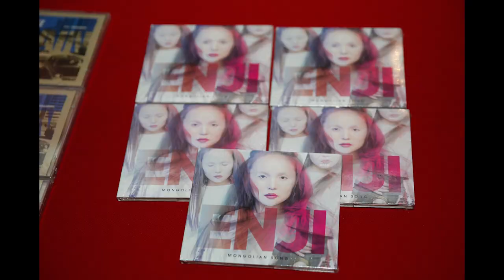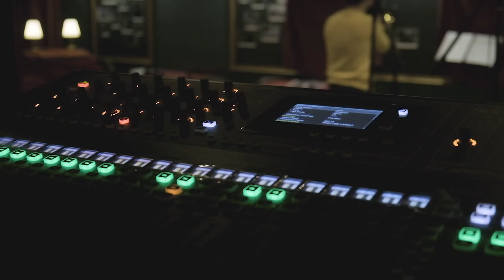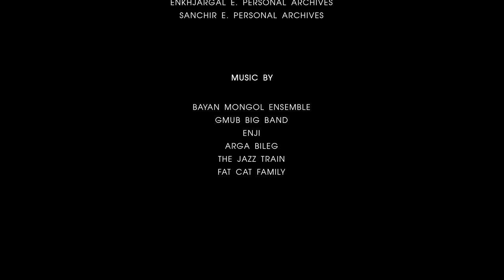A Brief History of Jazz in Mongolia (Short Documentary Film)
Fat Cat Jazz Club Ulaanbaatar and AFE Films presents
"A Shape of Jazz to Come" Short Documentary Film

Jazz has originated in New Orleans, U.S. But today it is an artform that celebrated around 190 countries including Mongolia. We created this film to tell briefly about history of Jazz in Mongolia.